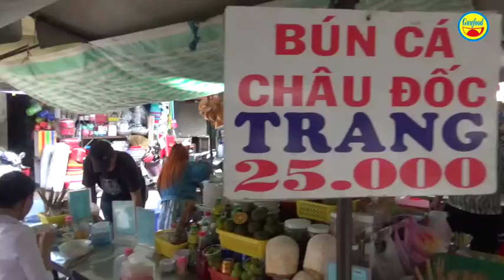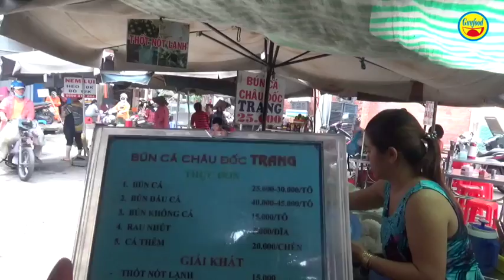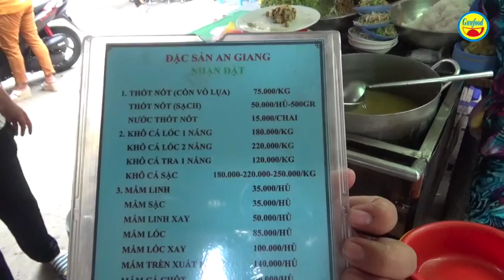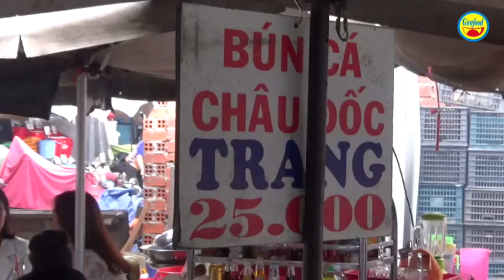Bún cá Châu Đốc ở chợ Nguyễn Văn Trỗi có ‘ngải’ đặc biệt ai ăn là ghiền - Guufood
Đây là quán bún cá Châu Đốc của gia đình chị Trang ở chợ Nguyễn Văn Trỗi, Q.3, rất là nổi tiếng. Gia đình chị Trang đã buôn bán món bún cá Châu Đốc này khoảng gần 5 năm nay và mỗi ngày bán ở 2 nơi, là 2 bên hông của khu chợ Nguyễn Văn Trỗi.

Bún cá Châu Đốc mà chị Trang bán có giá từ 25 – 35 ngàn đồng/tô. Món bún cá Châu Đốc của chị Trang được chế biến theo kiểu đúng chuẩn kiểu của Châu Đốc, tỉnh An Giang, trong đó có những hương vị rất đặc biệt, 1 trong số đó là ngải để chế biến món cá thơm, vàng hơn.

Nếu có dịp bạn hãy ghé bún cá Châu Đốc Trang ở chợ Nguyễn Văn Trỗi để thưởng thức món bún cá chuẩn của vùng Châu Đốc – An Giang nhé